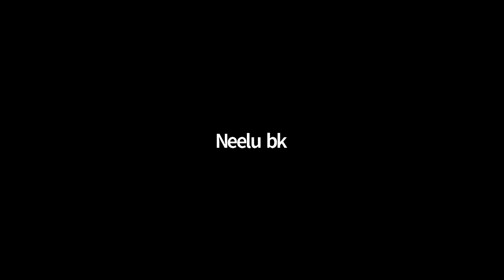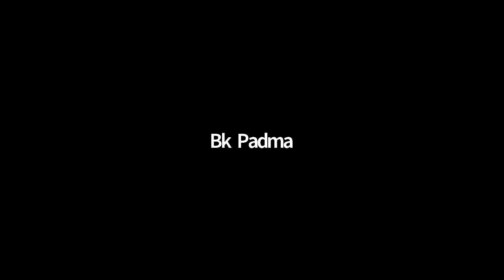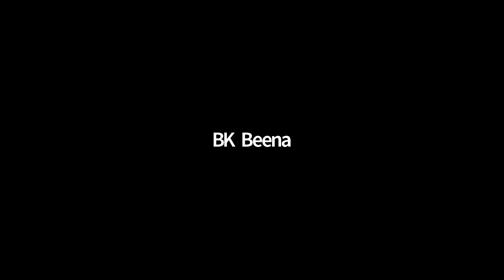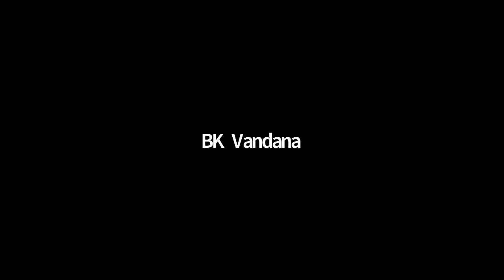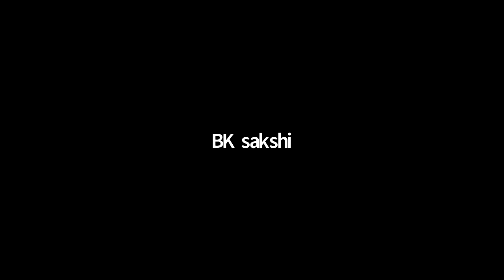20 DEC 92 | P2 | आज्ञाकारी ही सर्व शक्तियों के अधिकारी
Murli Title: आज्ञाकारी ही सर्व शक्तियों के अधिकारी
Original Murli Date: 20 DEC 92
Murli Language: HINDI
Churning Date : 10 MAY 21